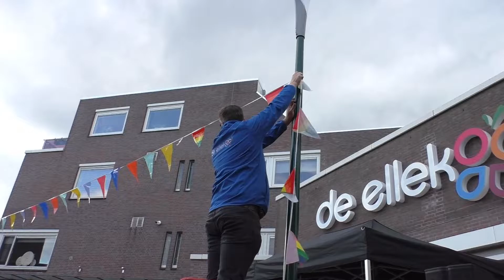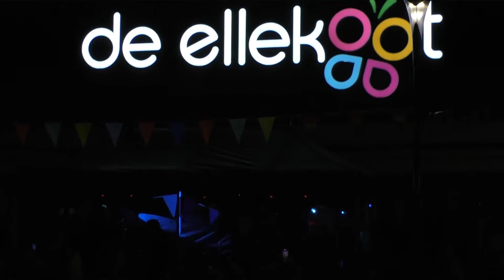Lampegietersavond Veenendaal West 2022